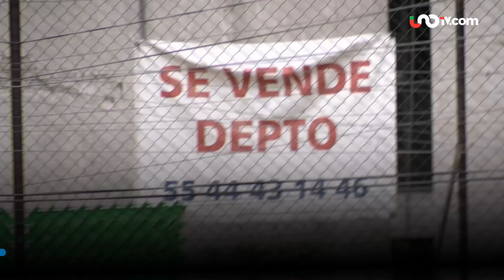Las 3 recomendaciones de la Condusef para comprar una casa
La Condusef ofrece tres consejos para comprar una casa, entre los que destaca el comparar entre tus opciones de vivienda y financiamiento.